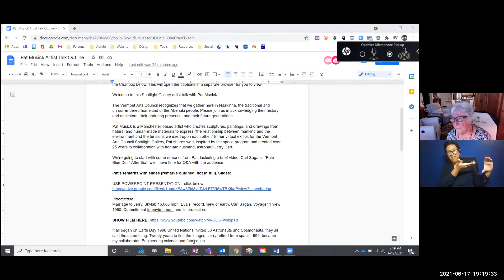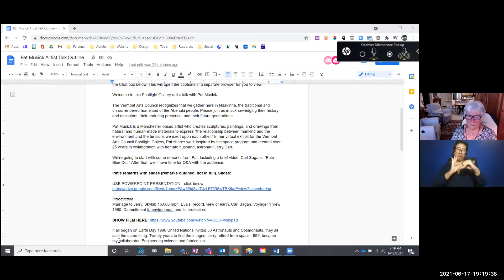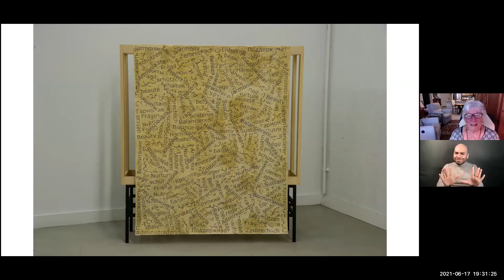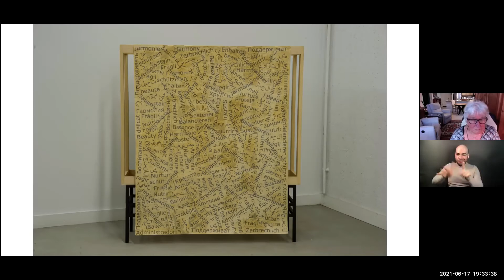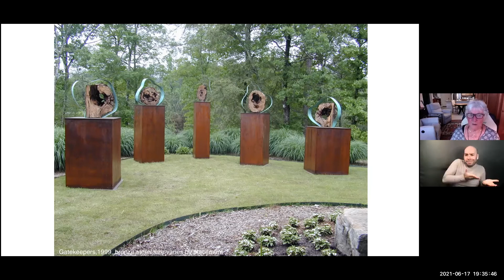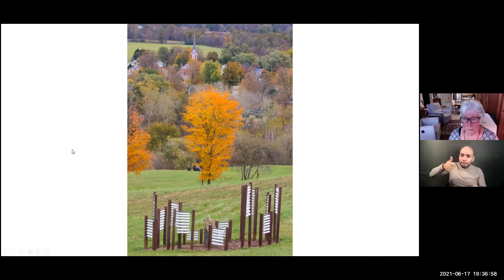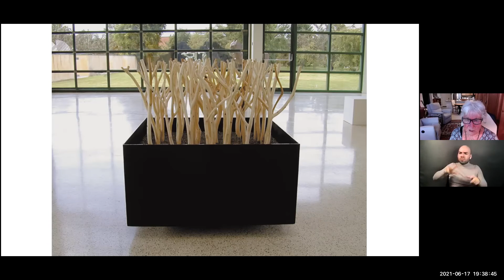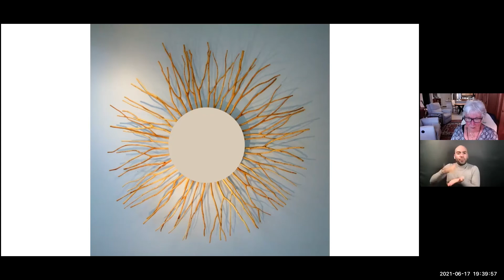Artist Talk with Pat Musick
On Thursday June 17, 2021, the Vermont Arts Council held an artist talk with Pat Musick about her virtual Spotlight Gallery exhibit, "Exploring Technology: An Artist and an Astronaut Look at the Future."